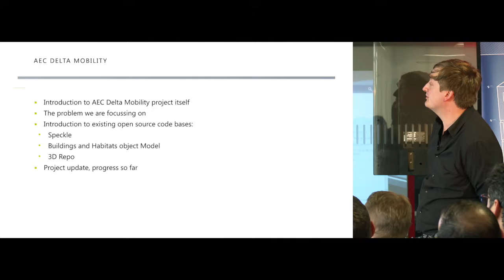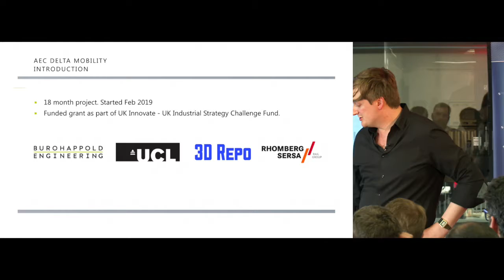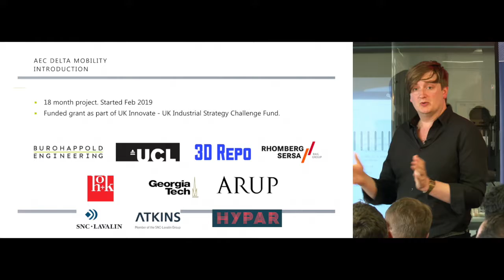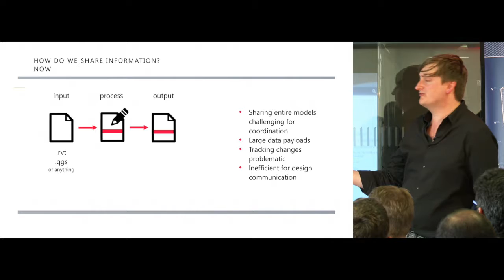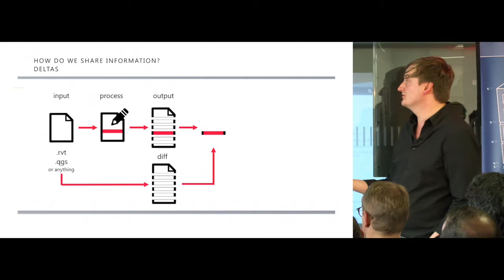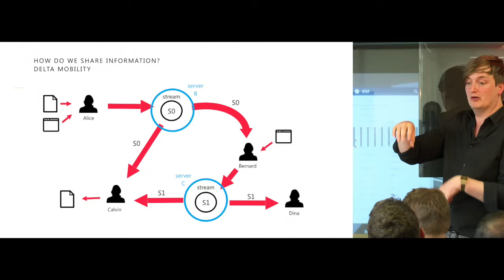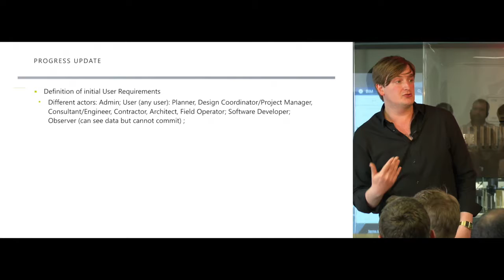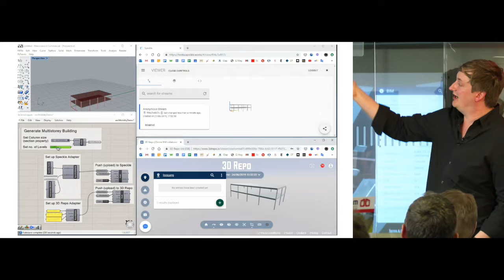British Information Modelling June 2019 Al Fisher - BuroHappold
Dr Al Fisher talks about the Innovate UK-funded AEC Delta Mobility project, which aims to set a new standard to enable users to live-stream individual design changes – called deltas – between designers, integrators, and fabricators instead of sharing large files over-and-over again; using their own choice of any application conformant with the newly proposed AEC Delta Mobility specification.